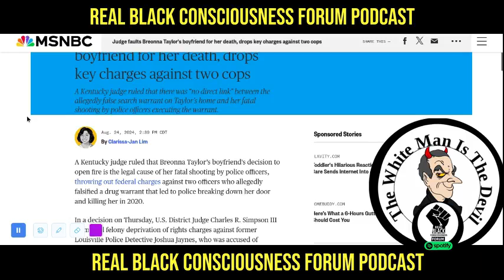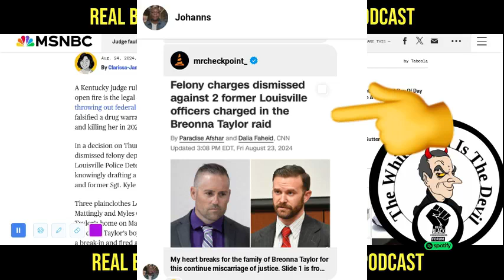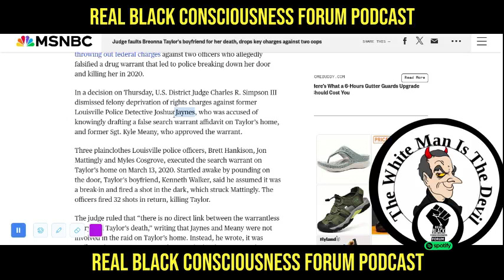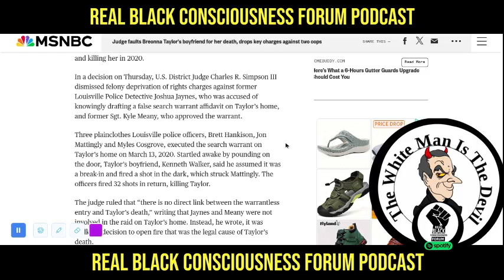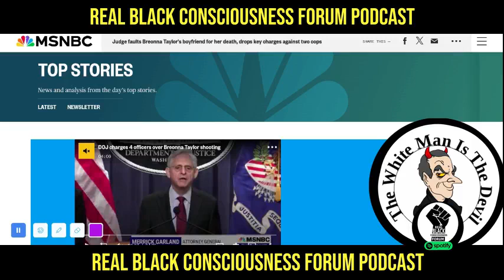Breonna Taylor: Judge faults Breonna Taylor's Boyfriend For Her Death! (Drops key charges on cops)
Join us as we have a conversation about MSNBC article entitled, "udge faults Breonna Taylor's boyfriend for her death, drops key charges against two cops." Thanks!